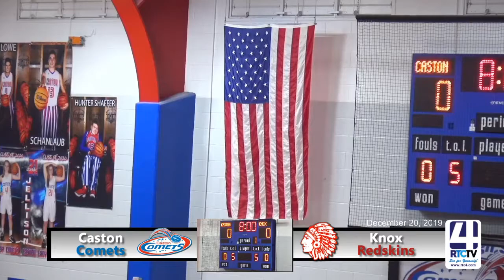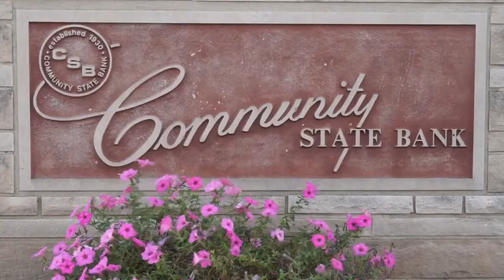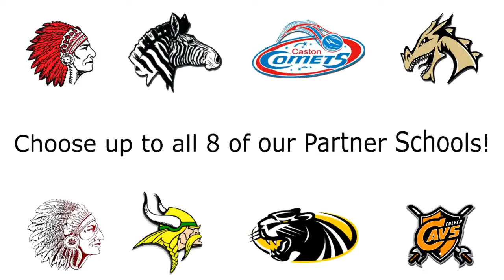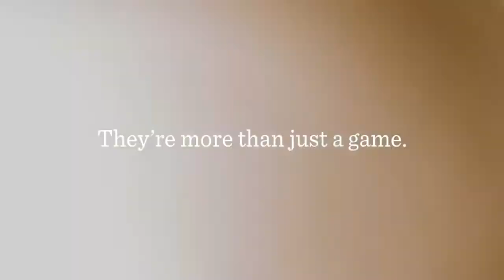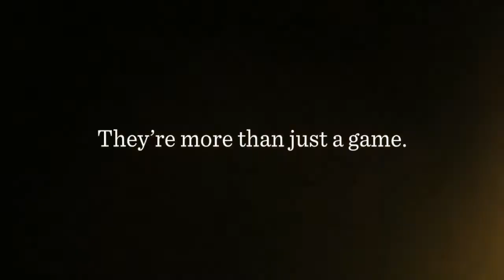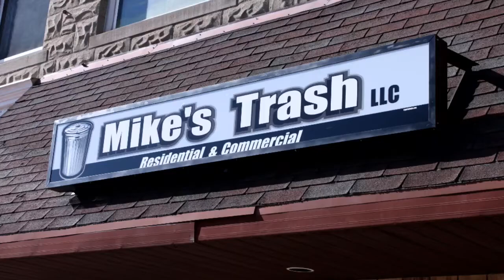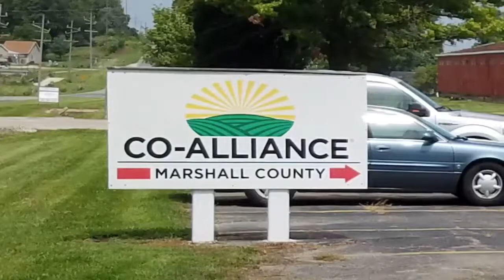Caston Boys Basketball vs Knox 12-20-19